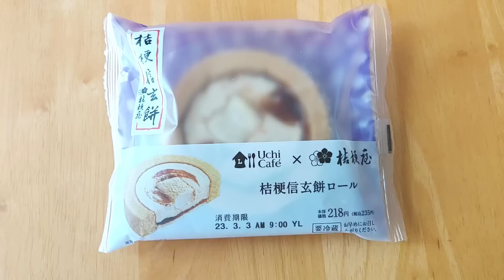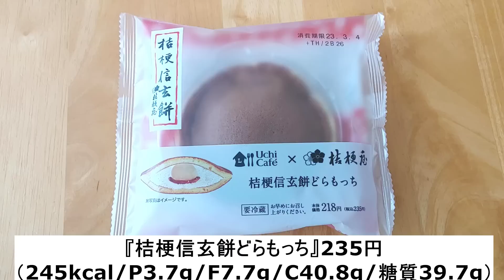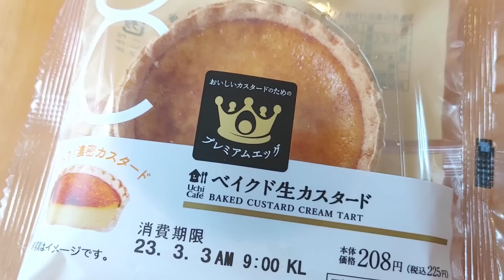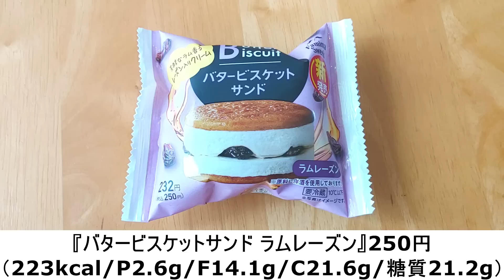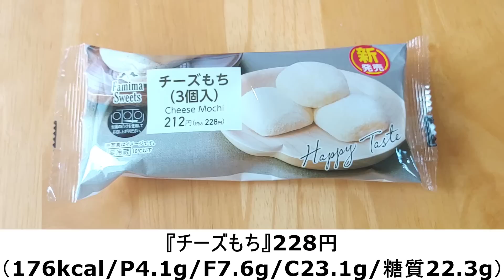【2/28発売コンビニパン＆スイーツ②】今週のコンビニ新商品！パンとスイーツレビュー！後編！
後編です！

今回の注目は、
ローソンUchiCafeと桔梗屋コラボスイーツ！
信玄餅で有名なお店ですが、その信玄餅をモチーフにしたスイーツ2点です。
ロールケーキとどらもっち、和のどらもっちはイメージしやすいですが、
ロールケーキはどうなっちゃうんでしょうか？
楽しみです！

その他、バラエティに富んだラインナップ。
どうぞごゆっくりチェックしていってくださいませ！

※【】内は製造者

‹ローソン›
『桔梗信玄餅ロール』235円
（245kcal/P5.0g/F15.1g/C22.6g/糖質21.7g）
【コスモフーズ】

『桔梗信玄餅どらもっち』235円
（245kcal/P3.7g/F7.7g/C40.8g/糖質39.7g）
【モンテール】

『ベイクド生カスタード』225円
（200kcal/P4.0g/F9.8g/C24.1g/糖質23.7g）
【コスモフーズ】

『バタービスケットサンド ラムレーズン』250円
【デザートランド】

『チーズもち』228円
（176kcal/P4.1g/F7.6g/C23.1g/糖質22.3g）
【プリンス】

『カカオ72％のチョコ使用 ショコラロールケーキ』257.04円
【フリジポート】

『桜もち』159.84円
（141kcal/P2.4g/F0.3g/C32.9g/糖質31.4g）
【わらべや日洋食品】

★セカンドチャンネルあります★

田舎の畑付き古民家と、東京のワンルームマンション、
対極的すぎる2拠点生活の記録です。
インテリア、DIY、リフォーム、園芸などが好きな方は、

BitStarアカデミー 筋トレシンガージーナ担当者宛